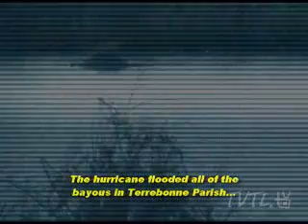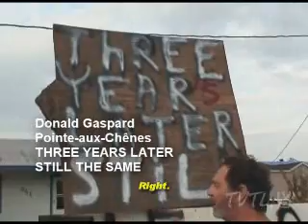Ouragans Sus Les Bayous - Morceau 1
South Louisiana is in a huge amount of trouble and this country doesn't care.  $700 billion for the "economy" and nothing for wetland recovery.  This country should be ashamed of itself.  25% of this nation's oil comes from Louisiana.  30% of this nation's seafood comes from Louisiana.  You should care because this is your country too.  Write to congress and tell them to restore Louisiana's wetlands and fix this crisis.